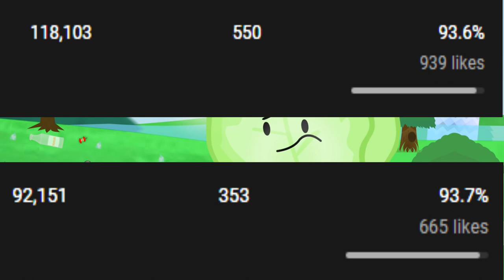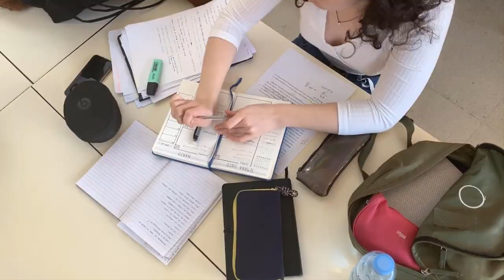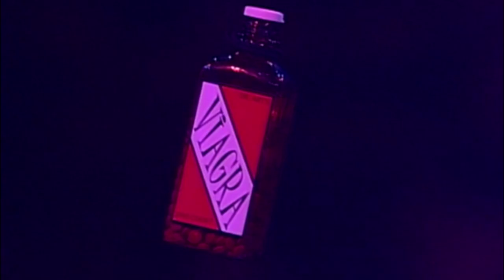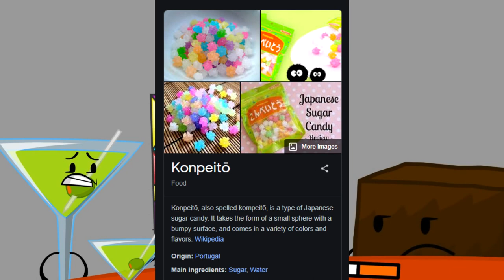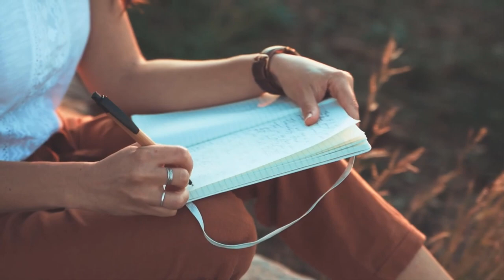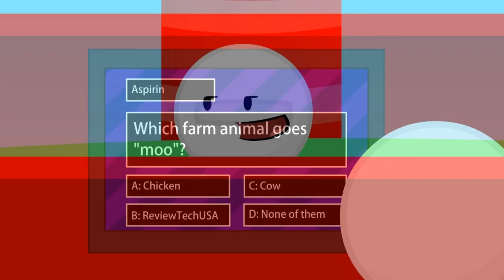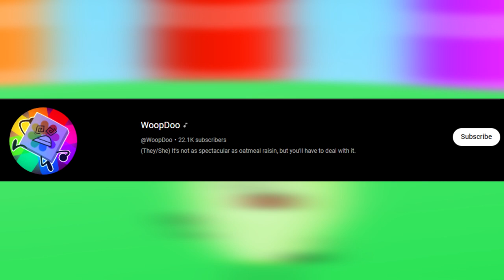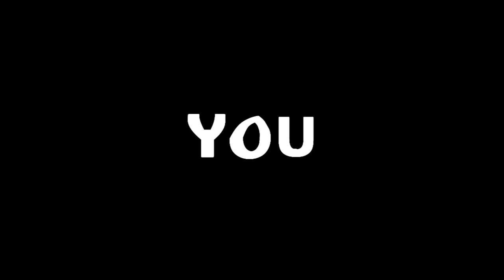LAST OBJECT STANDING REVIEW - LOOKING BACK AT MY OLD OBJECT SHOW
The day has finally come. After much laziness from me, the review of my show, Last Object Standing has been completed. Is the show any good? We will see.

Thumbnail created by @Deesanitizah